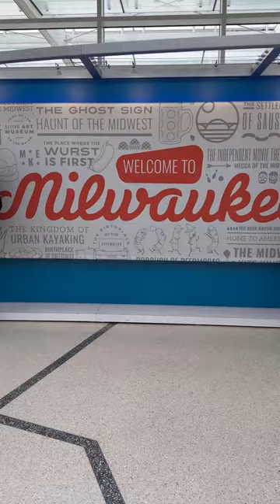Milwaukee I’m here